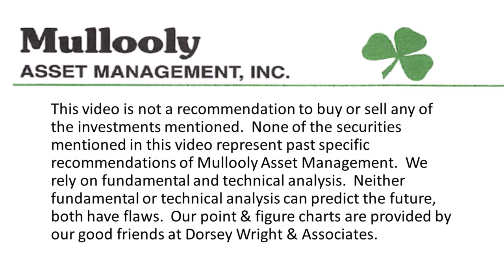What Happened In Episode 369?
Key Takeaways:
1. Diversification is key to a smoother investment journey; different types of investments (e.g., mid-caps, small-caps, large-caps, international vs. US) perform differently at various times, helping to mitigate losses in down years and potentially not capturing the full extent of gains in up years.

2. Market performance varies depending on the index referenced (S\&P 500, Dow Jones, Nasdaq), and individual portfolios may not align with these benchmarks, especially if they include a mix of stocks and bonds or different categories of stocks.

3. The S\&P 500's performance can be misleading as it is a cap-weighted index, where larger companies have a greater impact on returns; an equal-weighted S\&P 500 index had significantly lower returns, indicating that a few large-cap stocks drove the majority of the gains.

4. Investing solely in top-performing large-cap stocks or sectors can lead to a roller-coaster ride of significant drawdowns and recoveries, exemplified by the Nasdaq's 33% drop in 2002 and subsequent gains in 2023.

5. Long-term investment strategies that avoid frequent adjustments based on market fluctuations tend to be more effective, as historical average returns account for both up and down years, and consistent allocation allows for compounding over time.

Mullooly Asset Management is a fee-only investment advisory firm located in Monmouth County, NJ. We work to educate our clients regarding managing the risk in their investments.  We act in a fiduciary capacity with our clients at all times.

Our family of investments advisors (Tom, and his three sons - Brendan, Tim and Casey) are all CFP® Professionals.

To our knowledge, WE ARE THE *ONLY* FAMILY firm - in the nation - with four fiduciary, fee-only investment advisors who all have earned CERTIFIED FINANCIAL PLANNER™ certification.

Tom Mullooly is an investment industry veteran of over 35+ years. The "Mullooly Asset Show," has over 350 episodes and over 450 unique podcasts, which can be found on the

The "Mullooly Asset Show" answers questions and cover topics that YOU bring up.

Our topics and questions range from those brought up, or sent in, by our viewers.

Get in touch with us here:

Office:
1971 State Route 34
Wall Township, New Jersey 07719

 / mullooly-asset-management

We rely on fundamental and technical analysis. Neither fundamental or technical analysis can predict the future, both methods have flaws. Past performance is no guarantee of future outcomes.  Any Point & Figure charts used have been provided by our good friends at Dorsey Wright & Associates.